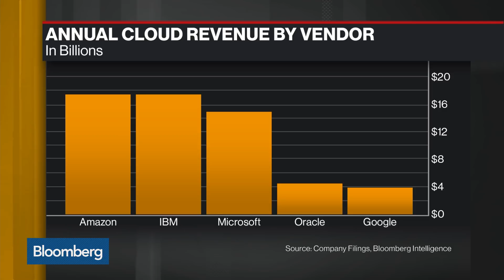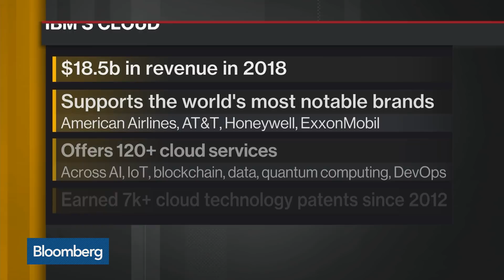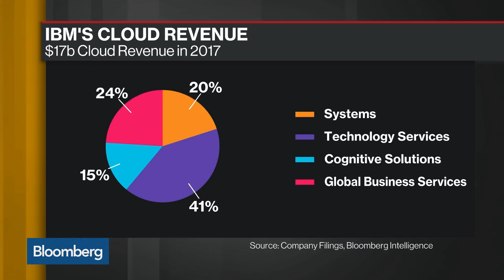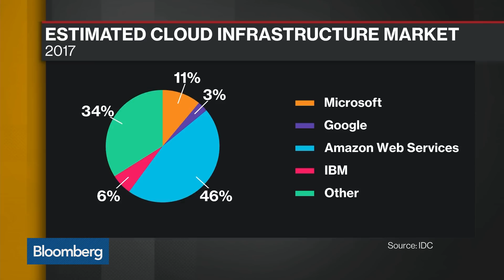IBM Unveils a New Generation of Cloud Technology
Oct.16 -- Arvind Krishna, director of research and senior VP of hybrid cloud at IBM, discusses the next level of cloud technology services and reflects on the life of Paul Allen, the late co-founder of Microsoft. He speaks on "Bloomberg Daybreak: Americas."